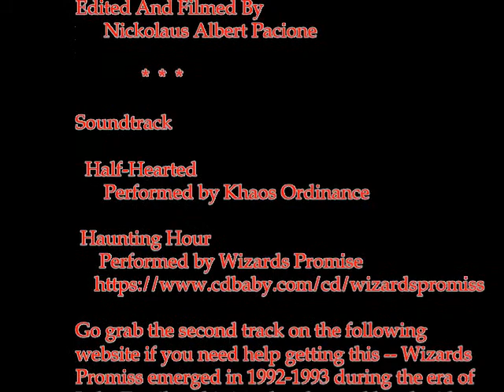Video Query Rule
The video query rule is in effect because I had too many plagiarists -- the heavy metal bands you hear at the beginning and end are both from Illinois and you can get the one on CDBaby.com; more information about them are found support the obscure heavy metal because you may never know where your next favorite band will emerge from. Well as I was saying -- anyone who is a first time submitter must go on video to do a query.

I want to see the face and hear from them before I even look over their work if I don’t know where they emerge from because I caught someone plagiarizing my memoir and some of my other catalog and lying about it.   This is 2015 so time to end the anonymous nature when dealing with other writers.   Don’t pull the too long and didn’t read on fictionpress.com because that doesn’t fly with short story writers. Those four words will start fights like “gfym” will.  Think about when you are going for a job interview and plagiarism is like lying on your job application so if you were a publisher and learned Brian Keene submitted a plagiarized work -- would you keep him?